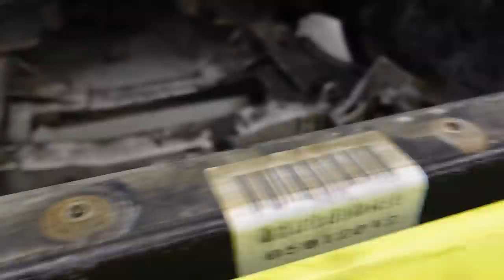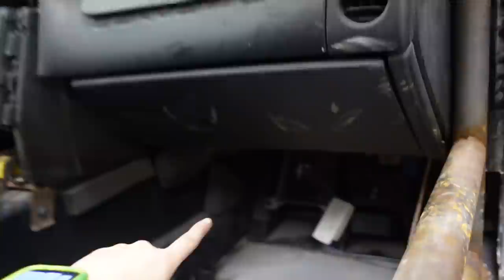Gutting the C6 Corvette Interior + Engine Bay Prep for Paint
Headed into the final stretch for painting on the c6 corvette! Last up is engine bay and interior / cage paint... but first, we gotta rip everything out :)